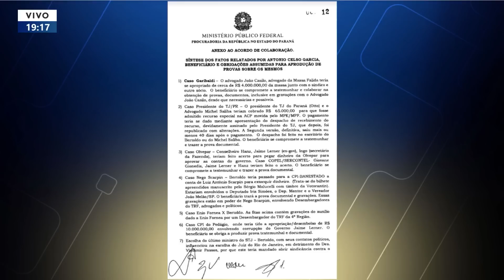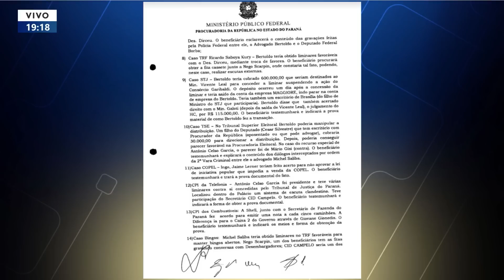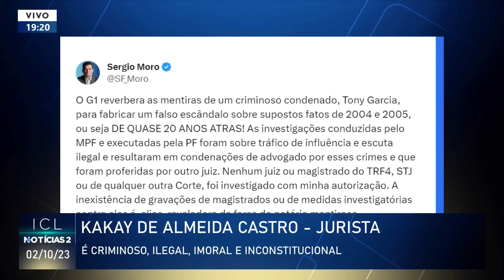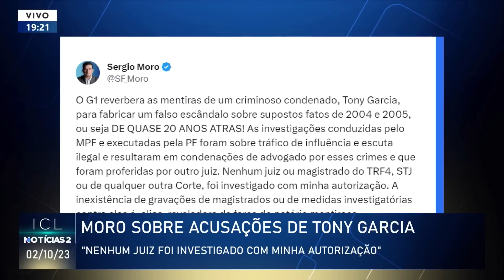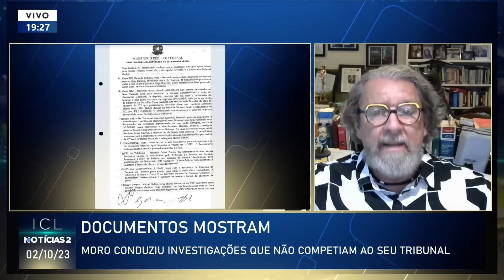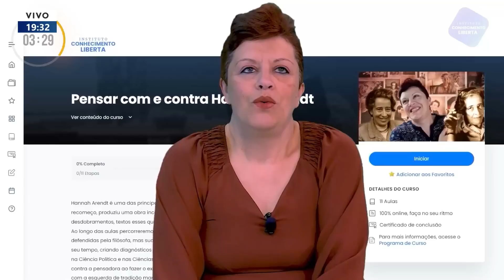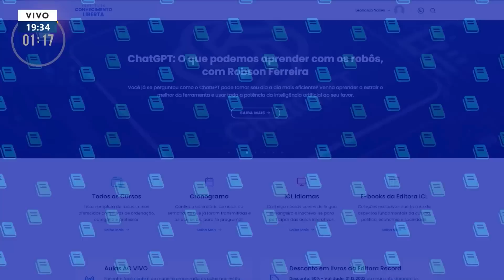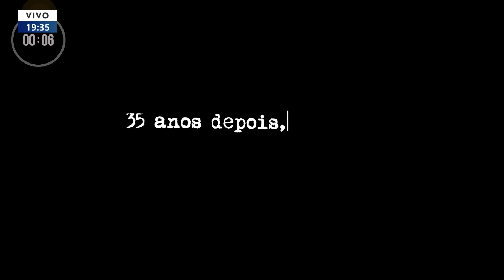02/10 - MORO CADA VEZ MAIS ENCRENCADO - ICL NOTÍCIAS 2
Moro cada vez mais encrencado;

Flávio Dino, Ministro da Justiça, lança programa nacional para enfrentar o crime organizado;

STF (Supremo Tribunal Federal) condena mais cinco réus por atos golpistas.